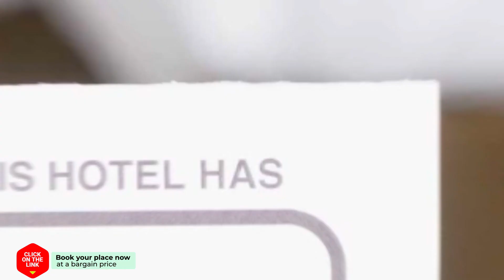PSG Hotel hotel review | Hotels in Udon Thani | Thailand Hotels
PSG Hotel hotel video review. Hotels in Udon Thani, asian 3 stars hotels.